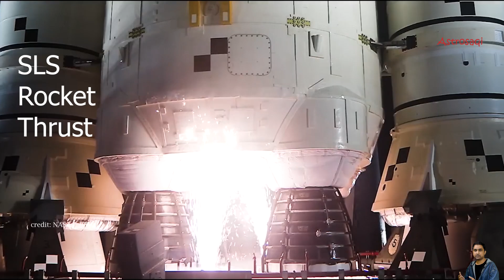Millions of Gallons Water Sprayed at Launchpad, Why? Sound Suppression System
Sound suppression system by water is an amazing technology used by space agencies during rocket launch to damp acoustic energies. This is really necessary to have this system in place to save payload as well as rocket integrity.